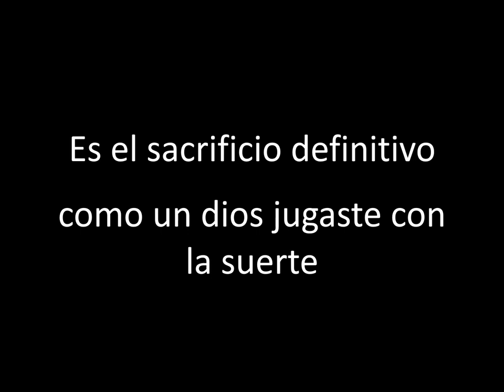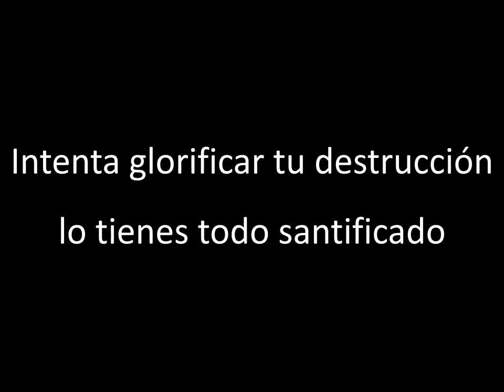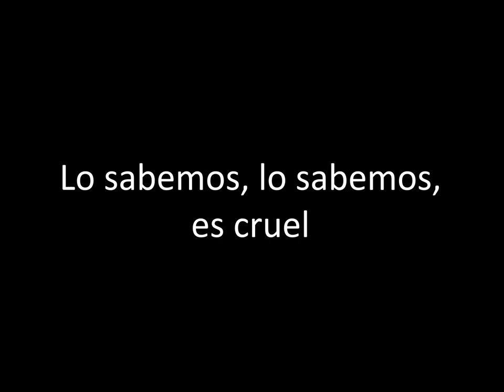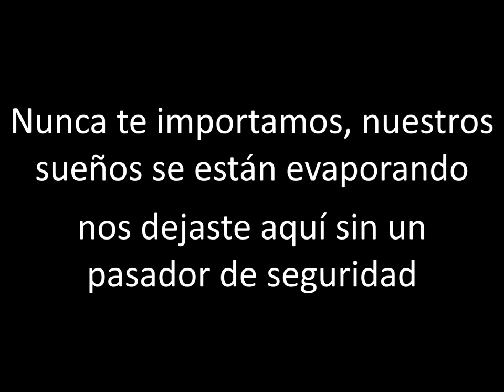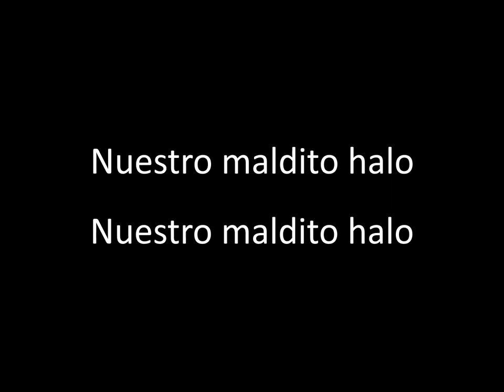Within Temptation - Wireless - Traducida al Español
Lyrics:

It's the ultimate sacrifice
Like a god, you threw the dice
And then you left us all wireless

I started to wonder, wonder
Why is your smile so callous?
I'm here going under, under
Why is your heart so heartless?

It's here, you wear the mark of shame
It's here, just like the mark of Cain

You never cared for us, just our halo
With its glorious force to draw more souls in
You never cared for us, our dreams evaporating
You left us hеre without a safety pin
You nevеr cared for us, just our halo

Our bloody halo
Our bloody halo

Try to elevate your demise
You got everything sanctified
All is shattered and is wireless

We're forced through the gauntlet, gauntlet
Like mice in a maze, we're running
We know we go under, under
Like moths to the flames we're falling
We know, we know
It is cruel

You left us here without a safety pin

Our bloody halo

It will reach for you
It will try to turn you over
The feeling should wake you up
When it all falls apart
It's frightening, they're watching you, just watching you

Our bloody halo
Our bloody halo